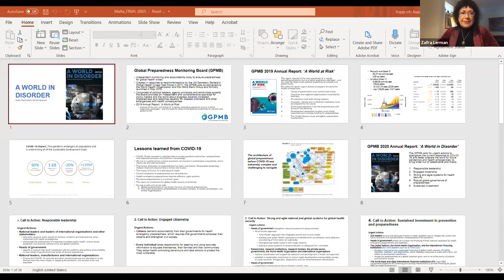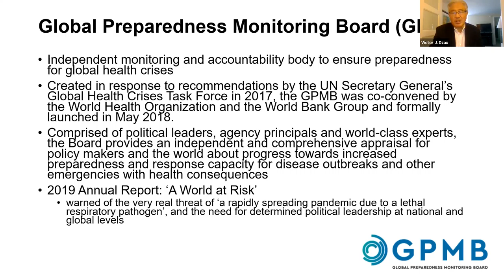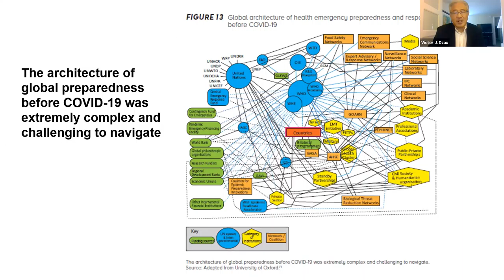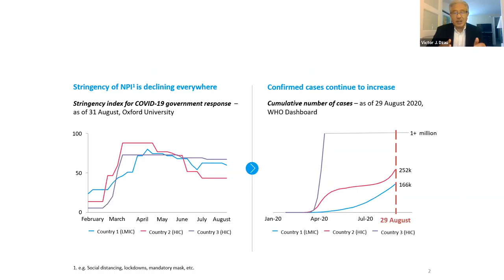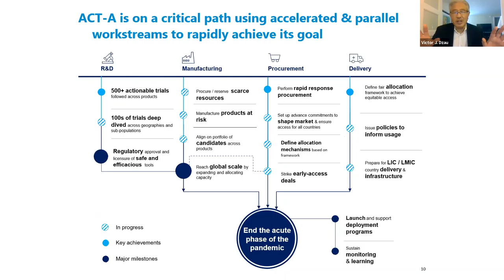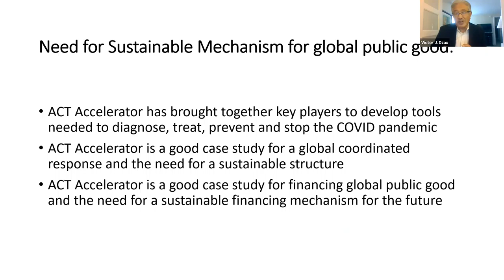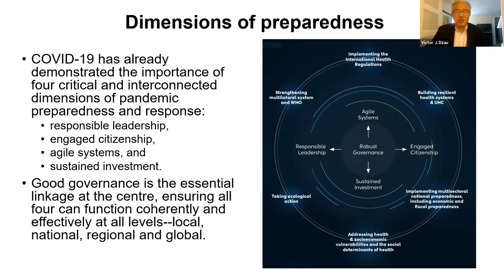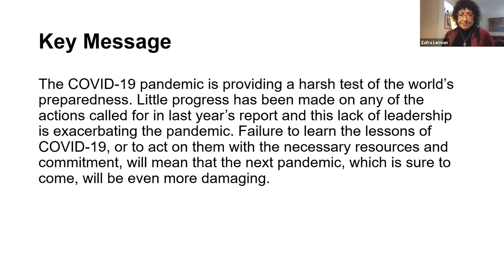Insights into Science-Diplomacy on Covid-19, Victor Dzau, President, US National Academy of Medicine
A Zoom lecture delivered to the participants of the Malta Conferences Foundation which brings together scientists from 15 Middle East countries, Morocco, and Pakistan.